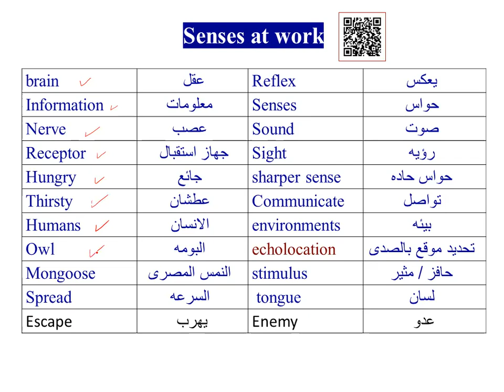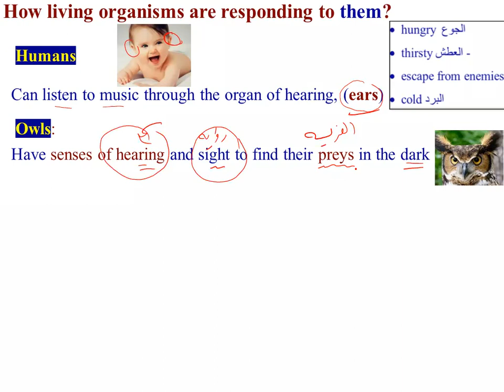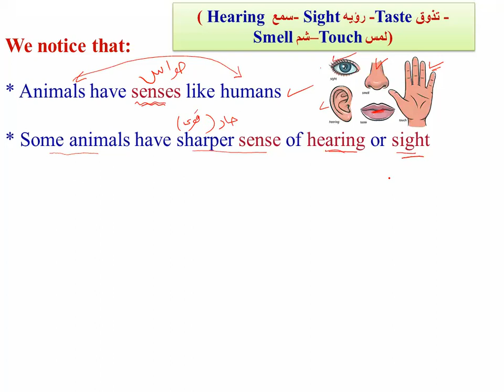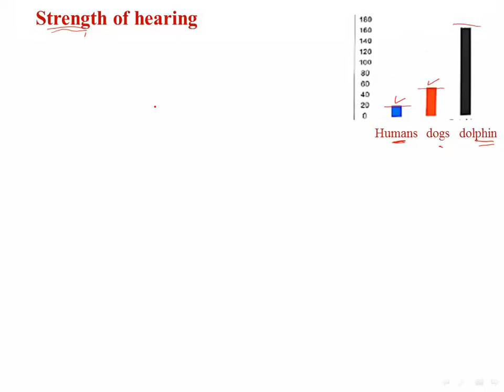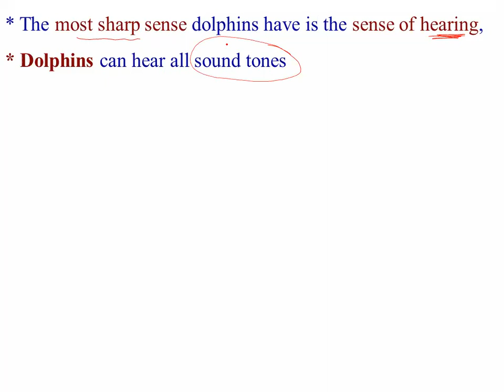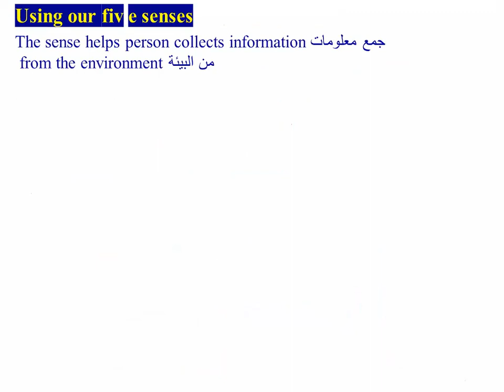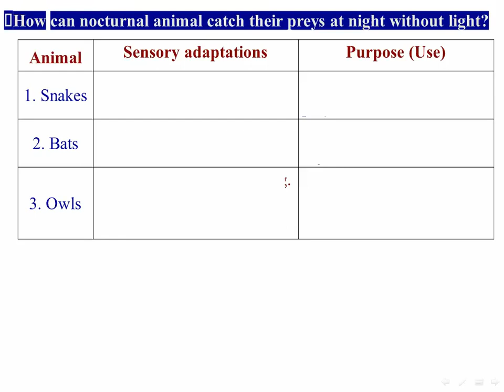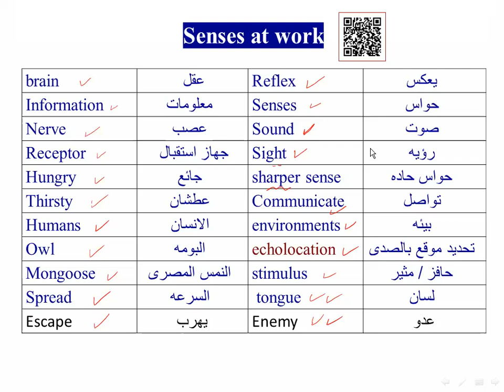senses at work